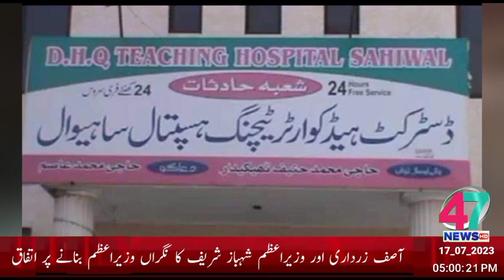HEADLINE 17_07_2023